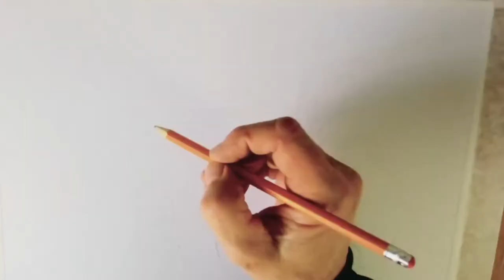Hints Tips and Hacks on How to create an Abstract water colour painting using Iris flowers.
How to create an abstract water colour using an image of a flower. This video shows how you can take a doodle and with the aid of tracing paper transfer it to a water colour paper. Follow the process of wet on wet  and the use of masking fluid to create an abstract water colour.